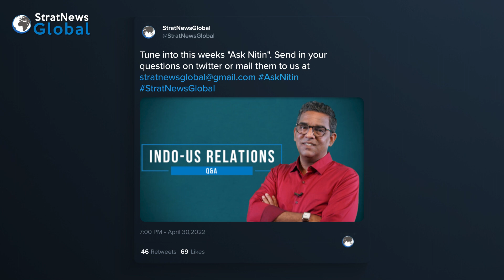Coming soon, Ask Nitin: A new avatar of Simply Nitin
Starting May 7, Simply Nitin will return as Ask Nitin, a ten-part series, where StratNews Global Editor-in-Chief Nitin A. Gokhale, will answer questions on predetermined topics. The format will be a one-on-one interaction, where you the viewers will get a chance to pose specific questions. Do tune in.